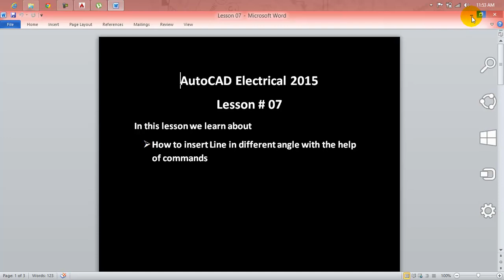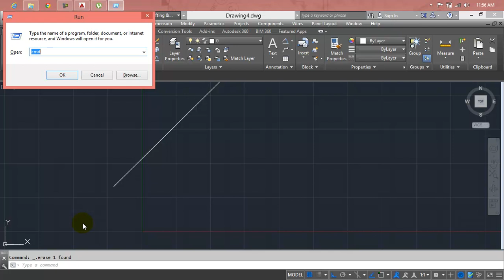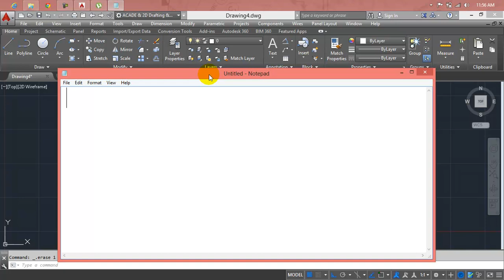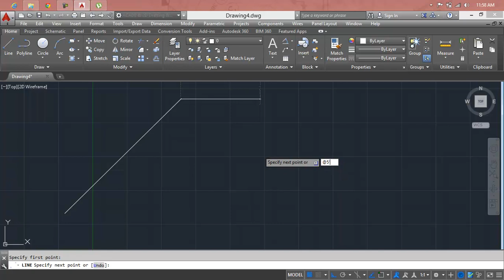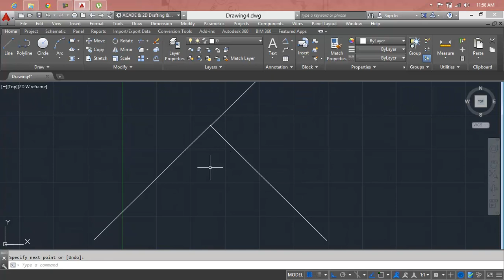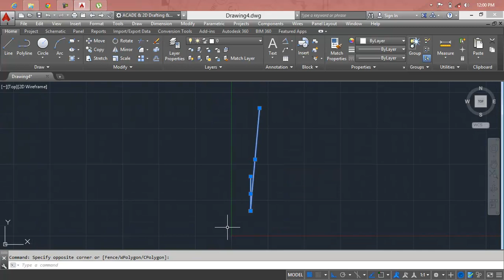Electrical Design Autocad File Download Bedroom and Drawing cum Dining Hall Lesson 07